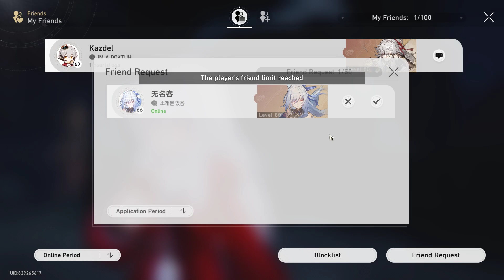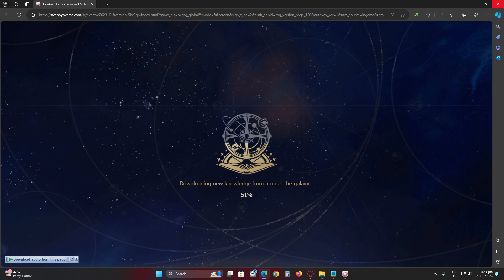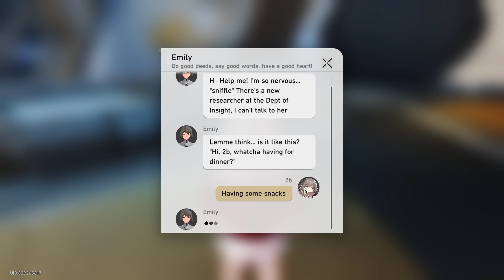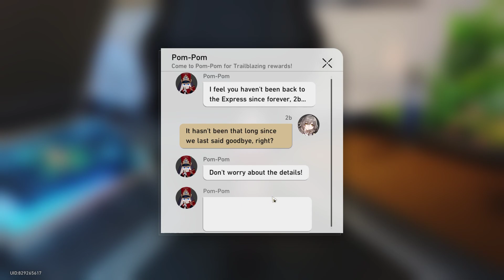Day 1 part 3:Honkai Star Rail TL leveling